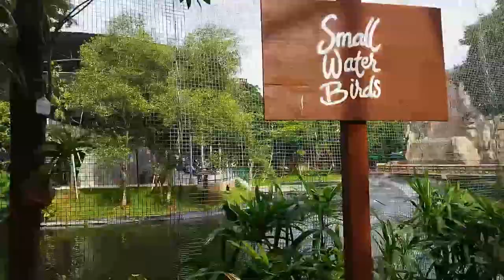Serunya Melihat Aneka Burung Di Jakarta Bird Land Ancol Bersama Mama papa dan Ade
Fizah Dan Keluarga sedang tamasya ke Jakarta bird land Ancol. Di sini Fizah melihat dari dekat aneka macam burung, seperti burung kakatua, pelikan, bebek, burung merak, burung elang, burung dara viktoria dll.